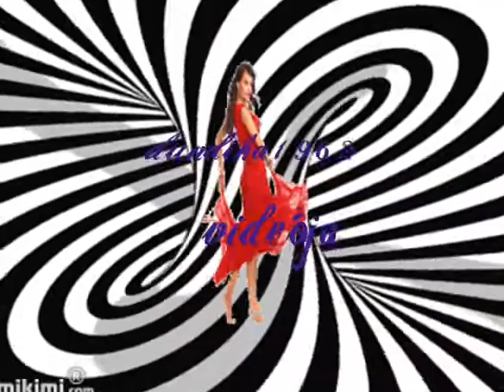Barátaimnak egy kis hangulat javító dundika1962